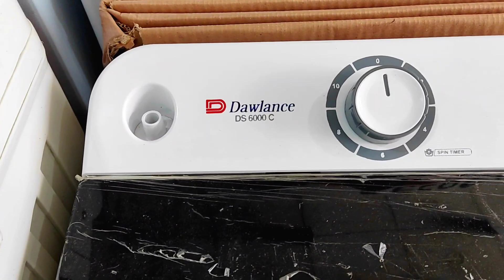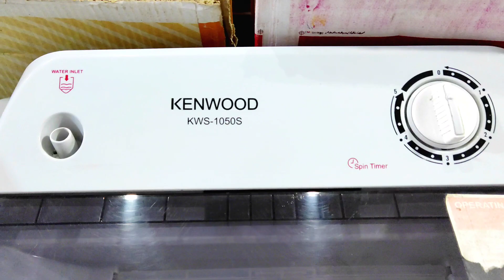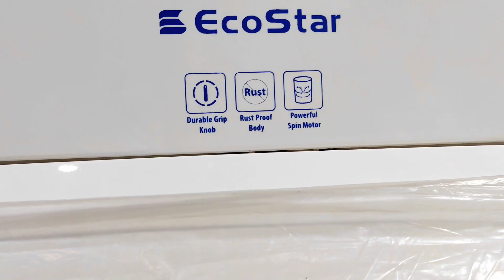Best Spinner Machine in Pakistan 2023 | Best Spin Dryer Machine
dryer machine price in pakistan
spinner machine price in pakistan
haier dryer machine
haier spinner machine
dryer machine price in pakistan 2023
haier spinner price in pakistan
dryer machine
dawlance dryer machine
super asia dryer machine
cloth spinner dryer machine
haier dryer machine price in pakistan 2023
Dawlance DS 6000 spinner dryer
Haier 6kg dryer price 2023
Haier 6kg spinner dryer price
Haier 6kg single tub spinner washing machine
Haier Hws 60 50 spinner
Dawlance 8kg spinner machine price
Dawlance 10kg spinner machine price
Kenwood spinner machine
Kenwood spinner machine price
Kenwood 10kg spinner price
Kenwood KWS 1050 price 2023